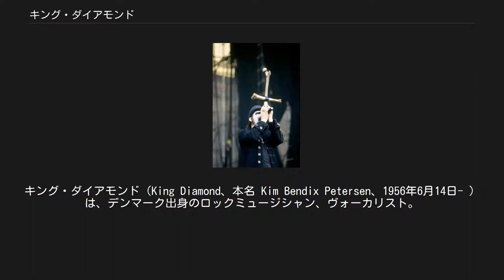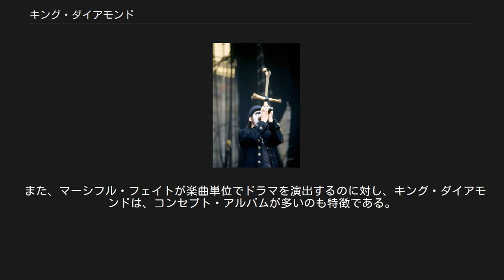キング・ダイアモンド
ヘヴィメタル・ミュージシャン
デンマークのヘヴィメタル・バンド
キング・ダイアモンド（King Diamond、本名 Kim Bendix Petersen、1956年6月14日- ）は、デンマーク出身のロックミュージシャン、ヴォーカリスト。
 裏声を駆使したハイ・トーン・ヴォーカルと、シアトリカルなパフォーマンスを駆使し、冠名のヘヴィ・メタルバンド「キング・ダイアモンド」を率いて活動している。
 母国語デンマーク語、ネイティブレベルの英語(メディア取材に応じてブリティッシュイングリッシュとアメリカンを使い分ける)の他に、3、4か国語のヨーロッパ言語を話すマルチリンガル。
 （※本項目では、人物としてのキング・ダイアモンドと、バンドとしてのキング・ダイアモンドの両方について記述する） 首都コペンハーゲン郊外のヴィズオウアで生まれたキングは、ブラック・ローズというハード・ロック・バンドで活動。
そしてハンク・シャーマン（ギター）、マイケル・デナー（ギター）、ティミ・ハンセン（ベース）と出会い、1980年に「マーシフル・フェイト」を結成。
1985年に解散するまでに、自主制作のミニ・アルバム1枚と、『ロードランナー・レコード』からのフル・アルバム2枚を発表する（詳細はマーシフル・フェイトの項目参照）。
 USA・サンアントニオ公演 (2015年7月) キングは、マーシフル・フェイト時代の盟友のマイケルとティミに、アンディ・ラ・ロック（ギター）とミッキー・ディー（ドラム）を加えた布陣で「キング・ダイアモンド」を結成。
引き続き『ロードランナー・レコード』に在籍する。
企画物のシングル「ノー・プレゼンツ・フォー・ザ・クリスマス」（1985年）を経て、アルバム『フェイタル・ポートレイト』（1986年）で本格的にデビュー。
続く『アビゲイル』（1987年）の成功で、バンドの知名度は一気に上がった。
しかし、マイケルとティミが脱退し、以後、メンバーは流動的になる。
4作目『コンスピラシー』（1989年）の発表と前後して、ミッキー・ディーも脱退した（ミッキーはその後、ドン・ドッケンを経てモーターヘッドに加入）。
それでも、後任ドラマーにスノーウィ・ショウを迎え、『ジ・アイ』（1990年）を発表するが、バンドは活動休止に追い込まれた。
 キングは1992年、マーシフル・フェイト再結成に加わり、『メタル・ブレイド』に移籍。
その後、キング・ダイアモンドの方も活動を再開させる。
相棒アンディ・ラ・ロックに加え、新たにハーブ・シモンセン（ギター）、クリス・エステス（ベース）、ダーリン・アンソニー（ドラム）を迎えて、復活作『ザ・スパイダーズ・ララバイ』（1995年）発表。
それからキング・ダイアモンドも再始動を果たし、掛け持ちで活動する。
 1999年にマーシフル・フェイトが再び解散してからは、キング・ダイアモンドに専念。
傑作『アビゲイル』の続編に当たる『アビゲイルII：ザ・リベンジ』（2002年）以降は、キングとアンディの2人に、マイク・ウェッド（ギター、元ミメント・モーライ～マーシフル・フェイト）、マット・トンプソン（ドラム）、1987年から1989年に在籍していたハル・パティーノ（ベース）というラインナップで活動している。
 また、キングは、デイヴ・グロールのプロジェクト・アルバム『プロボット』にもゲスト参加。
2005年には、『ロードランナー・レコード』25周年を記念したプロジェクト、ロードランナー・ユナイテッドのアルバム『オールスター・セッションズ』にも参加している。
 2010年、心臓発作により心臓3枝バイパス手術を受けた。
 2013年、LOUD PARKでキャリアを通して初来日の予定であったが、機材の遅れに伴い運営側から直前に出演をキャンセルされた事を公式サイトで公表した。
 イタリア・ミラノ公演 (2006年12月) キングは、全く独特の歌い方でカルト的な人気を得た。
不気味に蠢く低音～中音域と、裏声を駆使した高音の極端なコントラストが、楽曲にドラマを与えている。
クレイドル・オブ・フィルスのヴォーカリスト、ダニ・フィルスを筆頭に、白黒のメイクも合わせて後のメロディック・デス・メタルやブラック・メタルに大きな影響を与えた。
 両方とも、特異な個性の持ち主であるキングがヴォーカルを務め、不気...